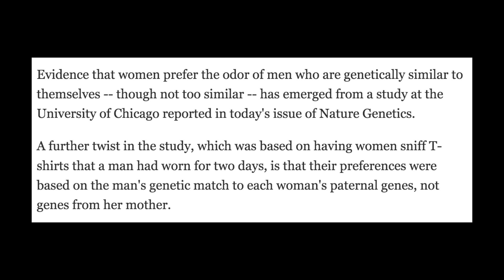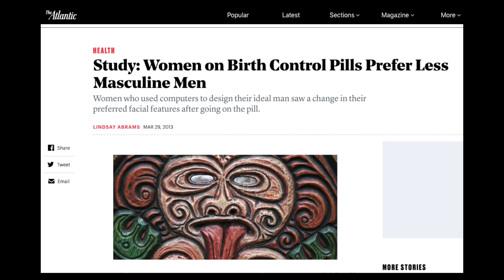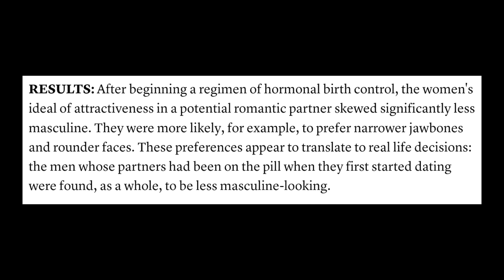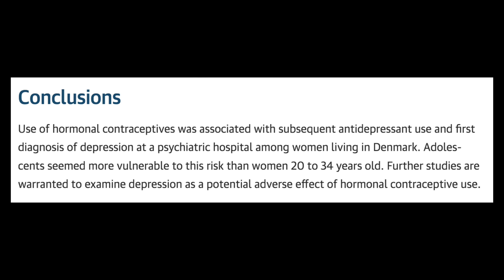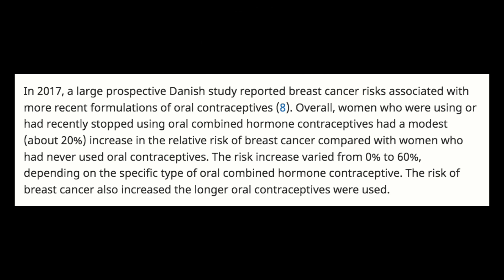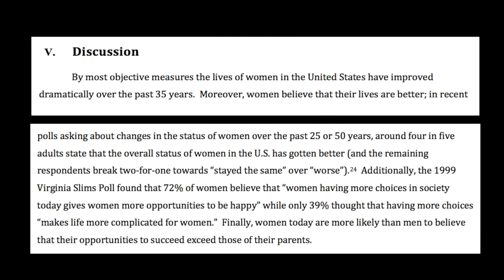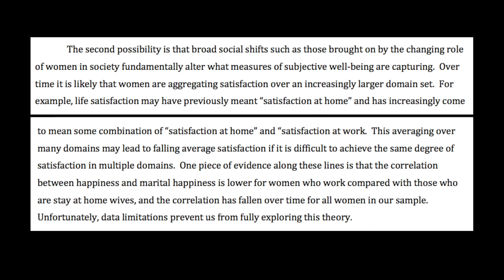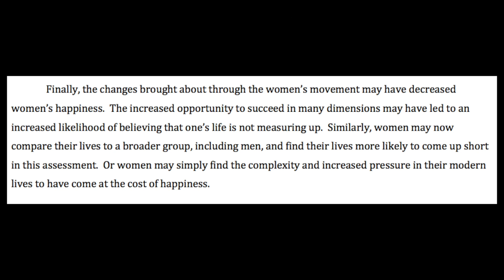The Problem With Hormonal Birth Control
Beauty and the Beta Podcast on Sundays at 9 PM ET